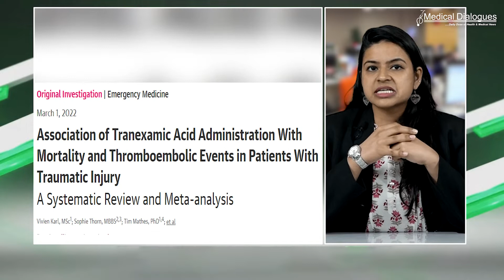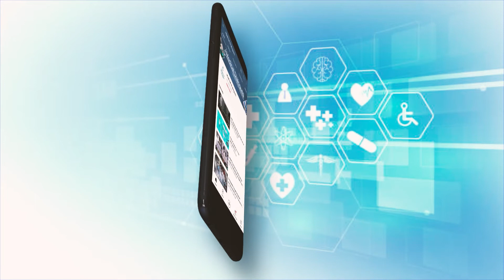Tranexamic Acid Administration to affect thromboembolic Events